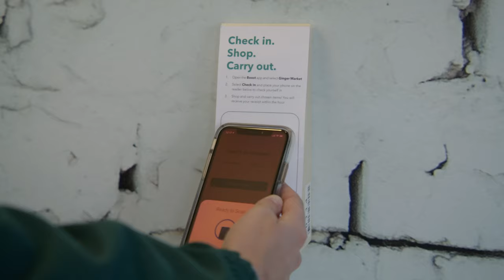What students are saying about autonomous checkout at SJSU's Ginger Market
Students at San Jose State University (SJSU) now have one less excuse for being late to class. The SJSU Ginger Market has been transformed into an autonomous retail experience, enabling students, faculty, and staff to grab the items they want and go—without having to scan anything or wait in line to pay. This first-of-a-kind store sells an assortment of items essential for campus life: a variety of pan-Asian snacks and meals, made-in-house sushi, poke bowls, locally roasted coffee, popular beverages, mochi, and more.

Using AI-powered computer vision systems mounted at strategic locations throughout the store, the system accurately identifies the products shoppers select and automatically records the purchases on the SJSU Boost mobile app—eliminating time spent at traditional checkout areas. The autonomous checkout system allows shoppers at the SJSU Ginger Market to skip the checkout line and receive detailed, accurate receipts in minutes.

Building on a rich history of technological innovation, the university worked with Chartwells Higher Education and Standard AI, the world’s leading computer vision platform for retail, to retrofit the market without ceasing store operations or altering its layout. Standard AI was able to integrate fully with retail operations, including inventory management systems and visual merchandising.

Follow Us 📱

About Standard AI ⬇️

Standard AI has transformed retail as we know it. With the first checkout-free solution that works in any existing store, the Standard platform allows customers to walk in, take what they need, and walk out—without waiting in line or stopping to scan or pay. The company’s machine vision and AI-powered solution is the only one that can be quickly and easily installed in retailers’ existing stores, representing a giant leap forward for retail tech and enabling retailers to rapidly deliver an amazing new shopping experience to customers. The first and best-funded startup in this space, Standard AI has launched multiple operational stores with customers, and is working with retailers around the world.